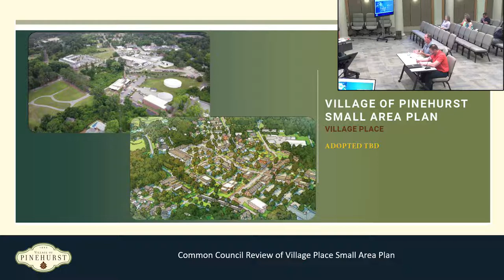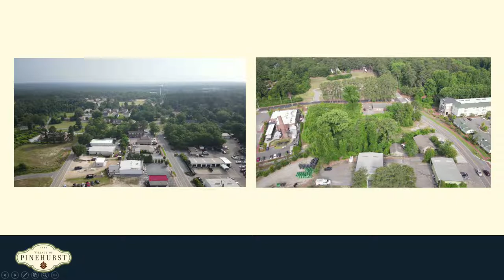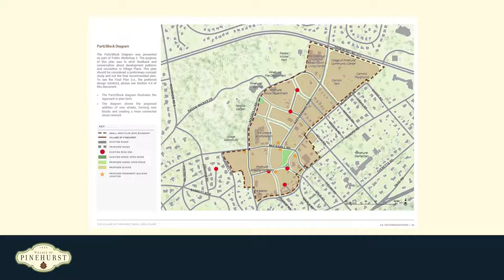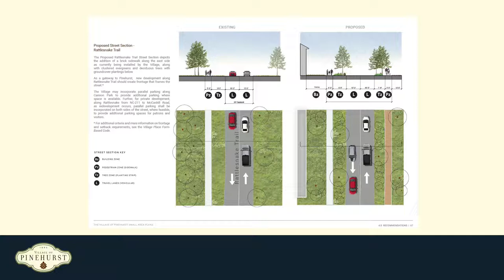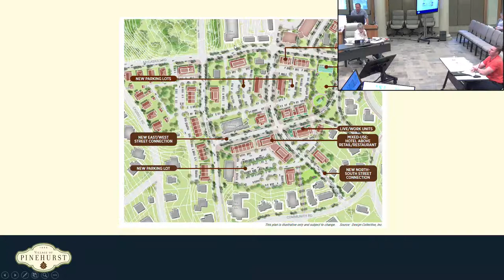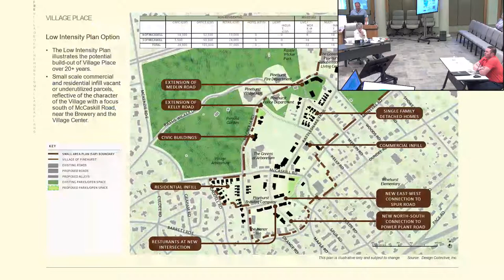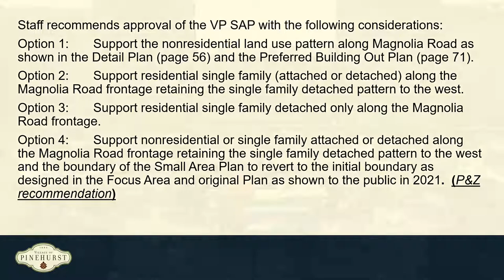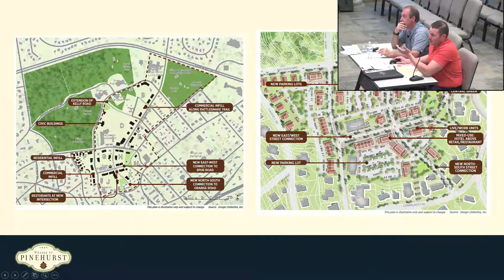Village Council Regular Meeting 6/14/2022